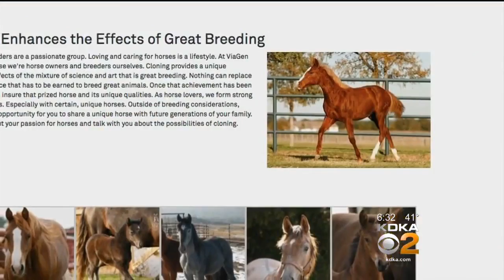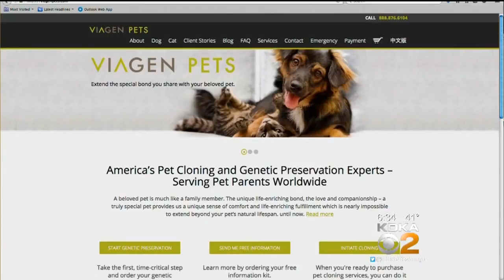Science Fiction No More: Cloning Now An Option For Pet Owners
The cloning process has advanced to the point where veterinarians and scientists can clone your pets; KDKA's Rick Dayton reports.